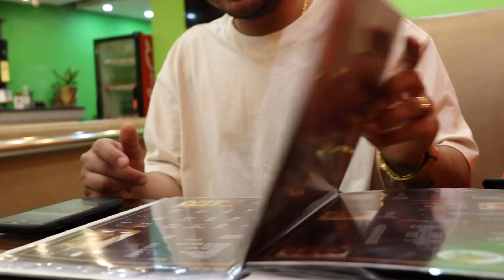Lockdown in Pokhara|travelling Pokhara&baglung|NK Vlog